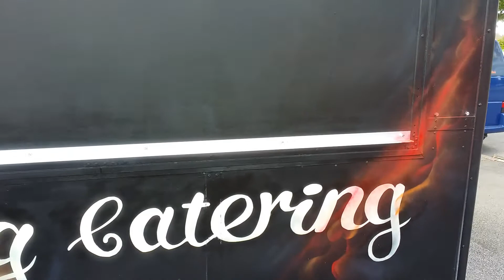Graffiti art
Graffiti art  big hog van